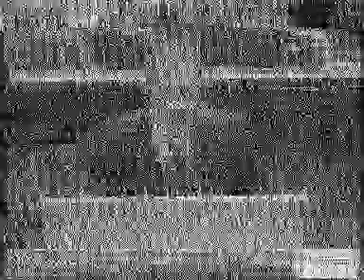jrtv amman dx on E3 channel 3